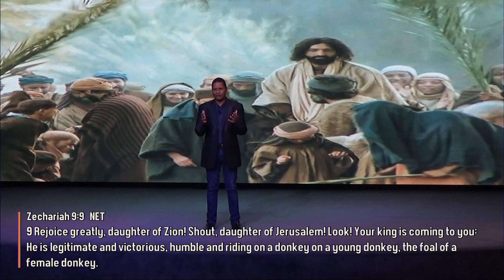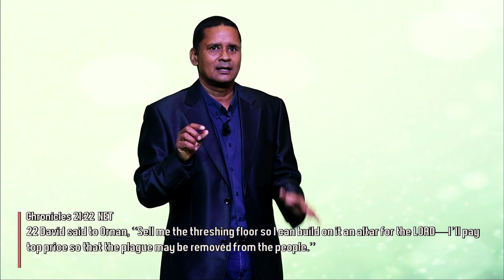His Perfect Love - His Perfect Sanctification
28 March 2021 Sermon by Kurt Platt